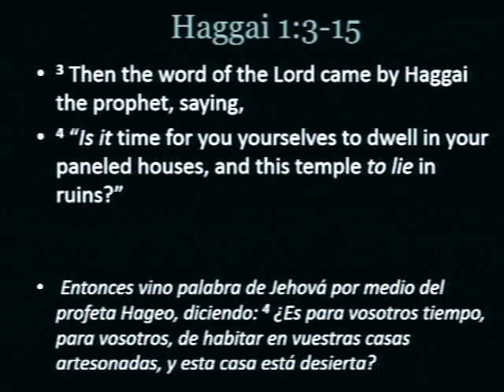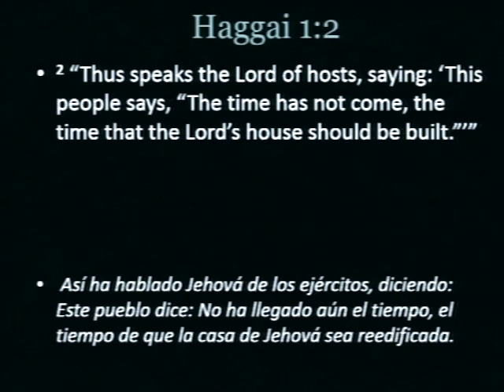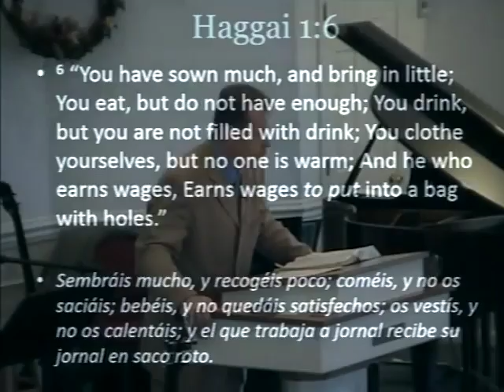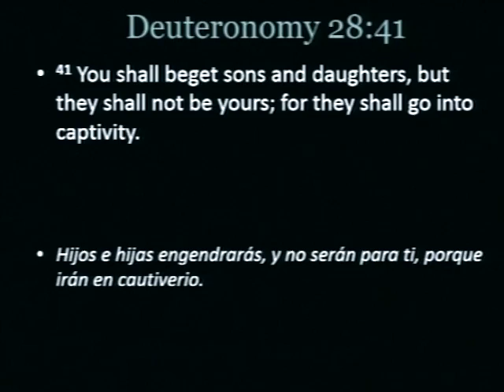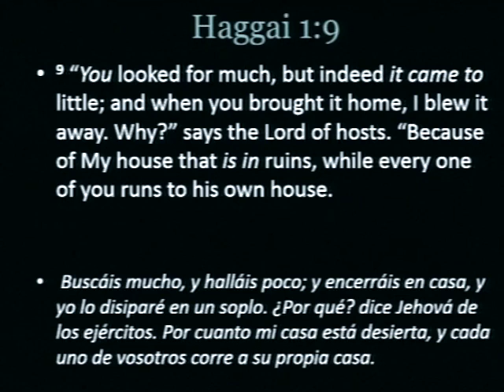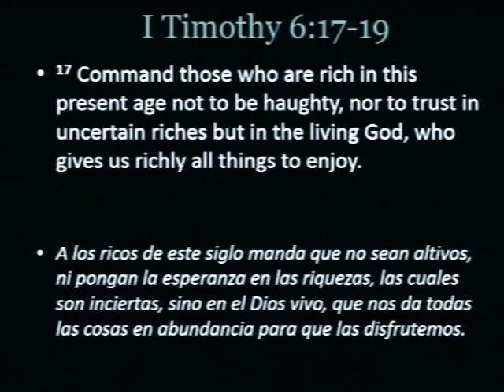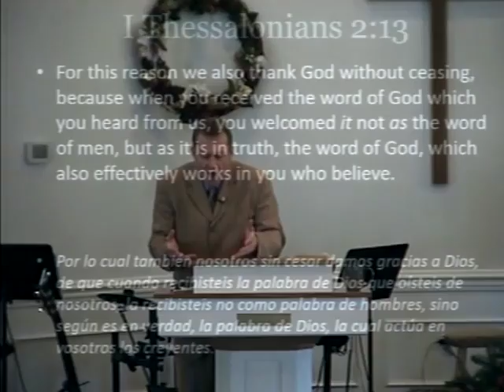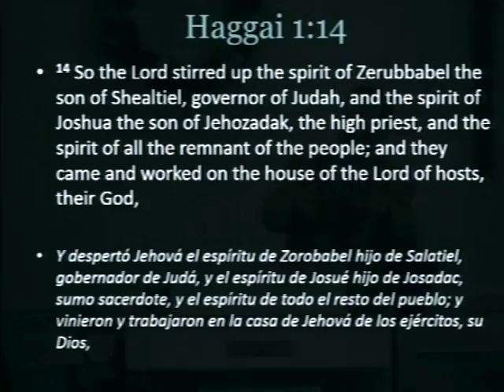Is It Time To Keep Your Derriere On The Chair? - Haggai 1:1-15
Pastor Ken Burge Sr sermon entitled "Is It Time To Keep Your Derriere On The Chair? - Haggai 1:1-15 " This is the 1st of 3 sermons in the Book of Haggai Series.

Pastor Ken Burge is a graduate from Dallas Theological Seminary with a Doctorate of Ministry. He has been the Senior Pastor at CMBC for 23 years. He has written multiple books including the The F.I.R.E. series which is a commentary working through different books of the Bible. He also published articles on preaching which have been published in Preaching Magazine and Voice Magazine (among others publications).